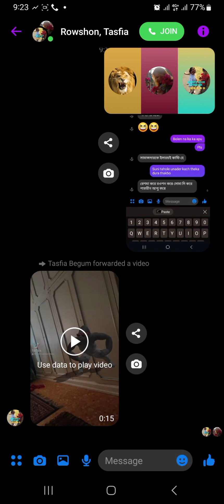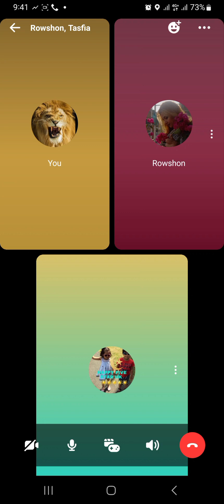একজন হাসবেন্ড তার বউ কে ছদ্মনামে সাপোর্ট করে পাশে থাকা দোষের কিছু না, গর্বের ||Shamoly BD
একজন হাসবেন্ড তার বউ কে ছদ্মনামে পাশে থেকে সাপোর্ট করা দোষের কিছু না,গর্বের || Shamoly BD

Shamoly BD husband #praud